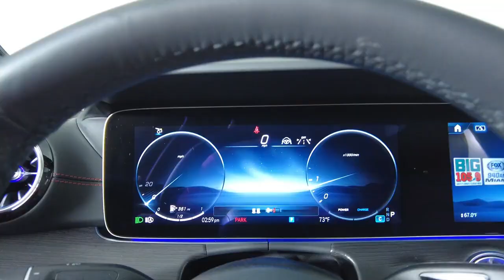2024 Mercedes Benz AMG GT - AMG GT 43